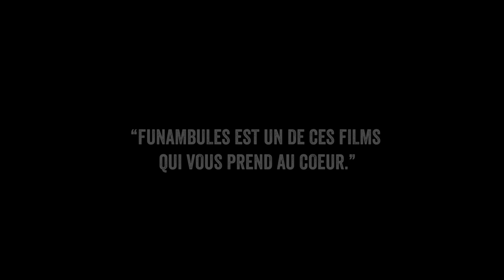FUNAMBULES un film de Ilan Klipper LE 16 MARS AU CINÉMA (bande-annonce 2022)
Le film est précédé du court-métrage JUKE-BOX avec le chanteur Christophe

Un documentaire incroyable de tact et de drôlerie" abus de ciné

Histoire : Quelle est l'épaisseur du mur qui nous sépare de la folie ? Personne ne sait de quoi il est fait. Personne ne sait jusqu'à quel point il résiste. Aube, Yoan, Marcus, eux, ont franchi le seuil. Ils vivent de l'autre côté du miroir.